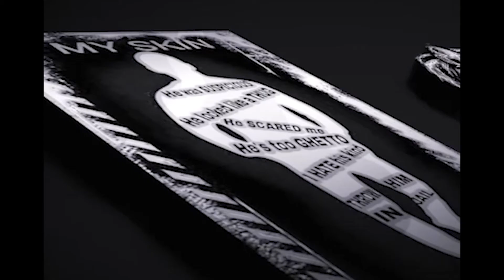PROFESSOR GRIFF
FULL INTERVIEW ON BLOGTALKRADIO.COM/MYSKINISMYSIN